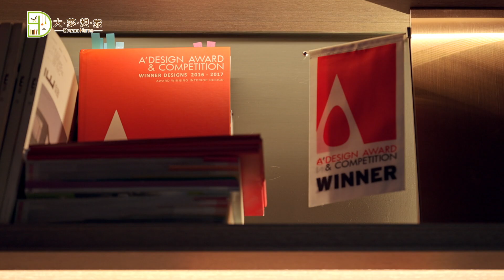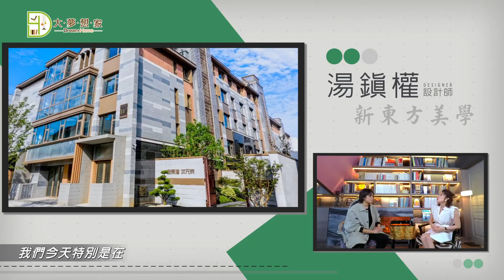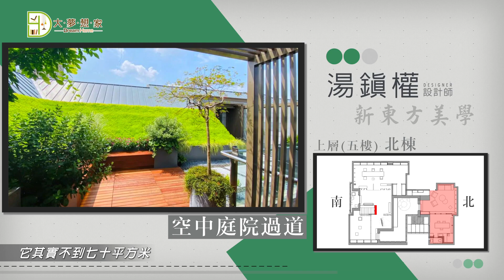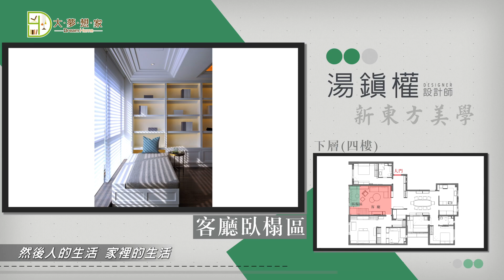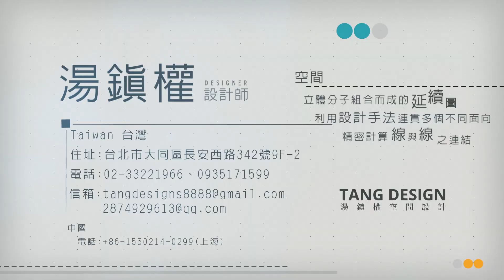大夢想家第54集 南京 秦淮河畔 新東方美學宅邸 湯鎮權空間設計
疫情，阻隔了時空
卻阻隔不了精彩設計通往夢想新家的路徑

能遇見一位彷彿走進你日常生活中每一刻的設計師
細心洞察著你的需求與期待，那麼，關於新家，夫復何求？
因此這個位於南京秦淮河畔的宅邸
屋主依然交由合作多次、默契十足的湯大師操刀

新東方美學風格
西式愜意優雅X中式雋永內斂
豐富多變的視覺交織
展現耳目一新的空間氛圍
同時帶出屋主專屬的那份
獨一無二的氣質

以使用者的視角
量身打造「人性化」的格局與動線
從美學至實用的面向
從規劃到實踐的路上
處處蘊藏著湯大師對設計的謹慎與不妥協的堅持
每每突破距離與時空的阻礙
將最經典、最優質、最時尚的設計注入生活之中
方方面面、大大小小、每一個環節、都能夠看見他的用心